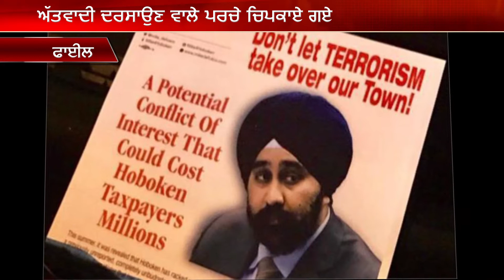ਮੇਅਰ ਅਹੁਦੇ ਦੇ ਉਮੀਦਵਾਰ ਨੂੰ ਦੱਸਿਆ ਅੱਤਵਾਦੀ ||| Ravinder Bhalla is contesting election in Hoboken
Ravinder Bhalla is contesting Mayor's election in Hoboken.The trafficking papers were pasted |||
ਚੋਣਾਂ ਤੋਂ ਠੀਕ ਪਹਿਲਾਂ ਅਮਰੀਕਾ ਦੇ ਨਿਊਜਰਸੀ ਦੇ ਕਸਬੇ ਹੋਬੋਕਨ ‘ਚ ਮੇਅਰ ਦੇ ਅਹੁਦੇ ਲਈ ਉਮੀਦਵਾਰ ਬਣੇ ਸਿੱਖ ਵਿਅਕਤੀ ਰਵਿੰਦਰ ਭੱਲਾ ਬਾਰੇ ਪੈਂਫਲਿਟਸ ਵਿੱਚ ਅੱਤਵਾਦੀ ਸ਼ਬਦ ਵਰਤਿਆ ਗਿਆ ਹੈ। ਇੱਥੋਂ ਮੇਅਰ ਦੇ ਅਹੁਦੇ ਲਈ ਪਹਿਲੀ ਵਾਰ ਕਿਸੇ ਸਿੱਖ ਨੇ ਨਾਮਜ਼ਦਗੀ ਭਰੀ ਹੈ। ਉਸ ਦੇ ਦਫ਼ਤਰ ਬਾਹਰ ਖੜ੍ਹੀਆਂ ਕਾਰਾਂ ਦੇ ਸ਼ੀਸ਼ਿਆਂ ‘ਤੇ ਉਸ ਨੂੰ ਅੱਤਵਾਦੀ ਦਰਸਾਉਣ ਵਾਲੇ ਪਰਚੇ ਚਿਪਕਾ ਦਿੱਤੇ ਗਏ।